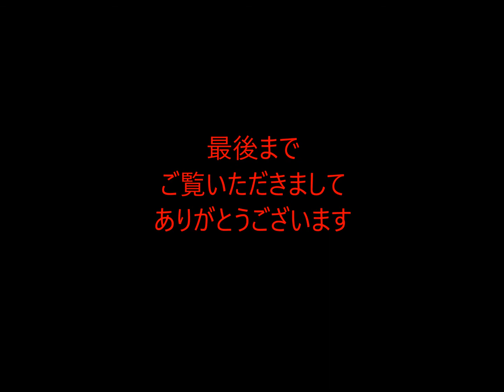第11回 日本の朝鮮統治は良かった その１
日本の統治時代は朝鮮人にとって地獄だった。
そう考えているかもしれません。
しかしそれは嘘です。
その根拠は当時の朝鮮人の行動からわかります。